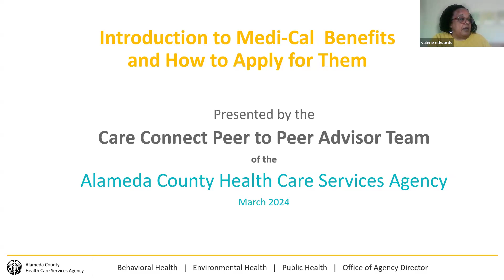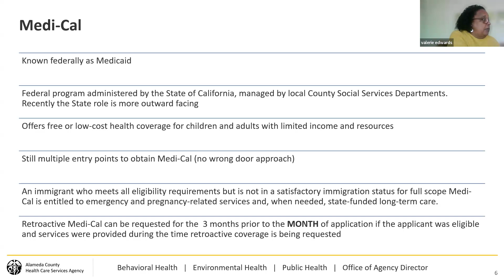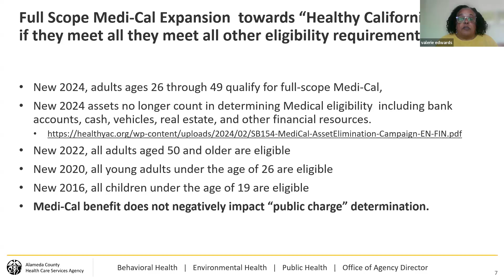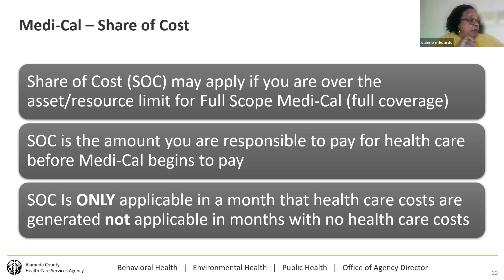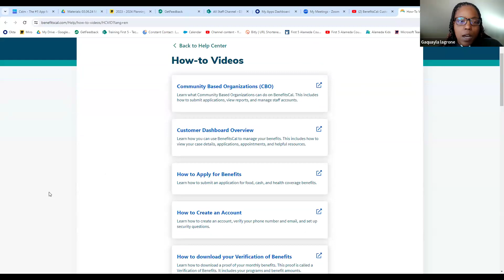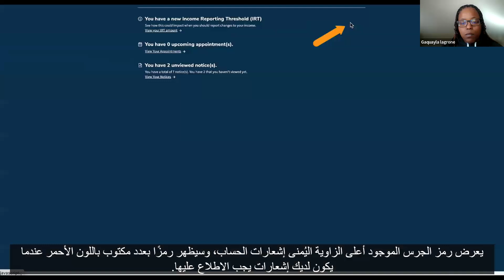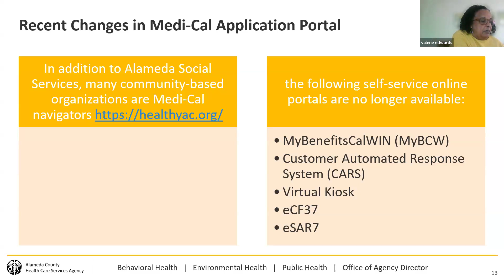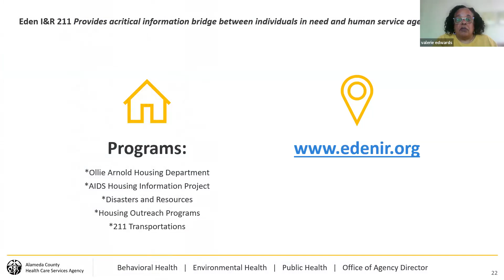Public Benefits 101: Understanding Medi-Cal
Approximately 43% of children in California are covered by Medi-Cal. In this training, participants will learn about the benefits of Medi-Cal coverage, who is eligible, how to apply, the renewal process, and what to do about common problems that can arise.

About the Presenters:
She is a psychiatric social worker with over twenty-five years’ experience in direct service, governance and operational oversight of CBOs, including oversight of substance abuse, behavioral health, and HIV programs. She received her MSW from UC Berkeley in 1986 and served on its faculty from 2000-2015. More recently she was Director of Social Services at AHS.  There she oversaw the day-to-day social work activities for Highland and Fairmont hospitals, the Sexual Assault Response and Recovery Team, the Health Advocates program as well as providing social work leadership across the system.

GaQuayla LaGrone, Peer Advisor, Care Connect Consumer and Family Engagement Program, is a dynamic woman with a strong dedication to preserving family and community in Alameda County. GaQuayla is a working mother of two sons. She brings to the Fellowship expertise in Public Health, system navigation and advocacy, family systems and community sustainability. GaQuayla is committed to helping others secure their space in the community through safe and stable housing, access to healthcare, and wellness for families experiencing loss and separation due to incarceration.